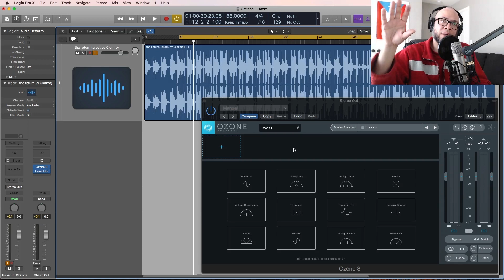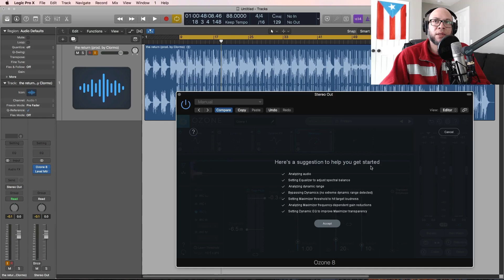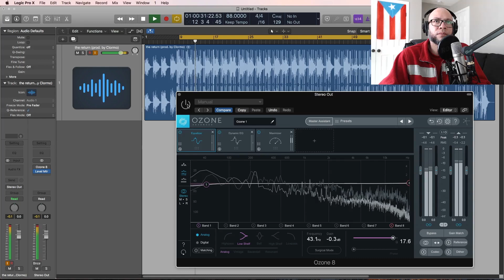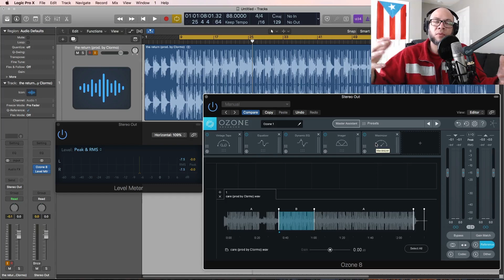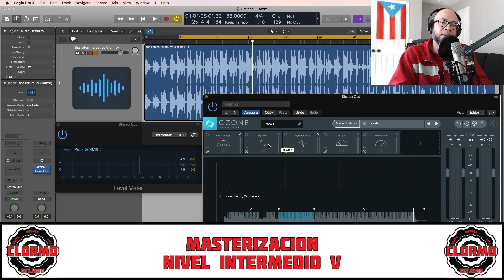Tutorial Masterización Intermedia (Parte 5)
En este Tutorial Masterización Intermedia (Parte 5), Clormo continua el concepto del uso de referencias para masterizar mediante el uso de Ozone 8 y su "mastering assistant", el cual permite utilizar cualquier fuente de audio (canción, pista, etc.) para alcanzar niveles similares de volumen y tono de audio. Súper útil!

●💻 Videos en Español relacionados a este tutorial de Logic Pro X sobre Tutorial Masterización Intermedia (Parte 5)
●💻 Otros videos como este tutorial Tutorial Masterización Intermedia (Parte 5) en Logic Pro X

¡Asegúrate de seguir a Clormo en Instagram, Facebook y Twitter!

Todo material es propiedad de Clormo a menos que se especifíque.